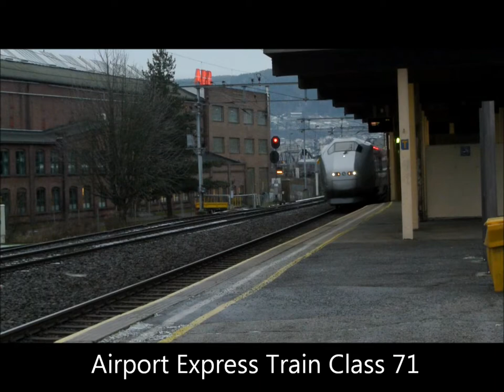Trainspotting at Brakerøya Local-Train Station (28.11.2014)